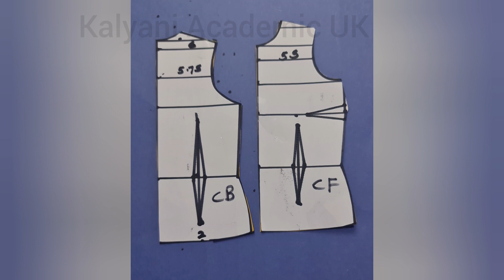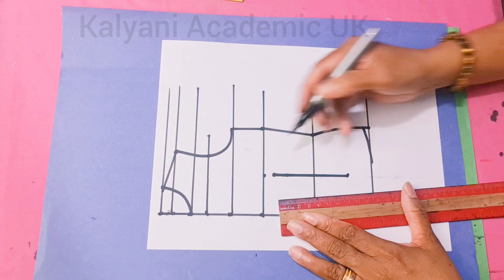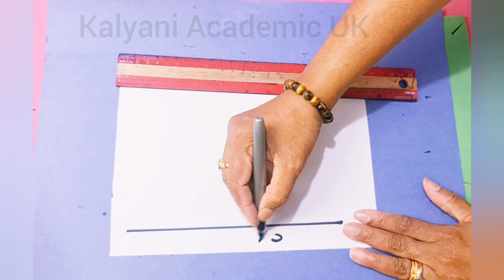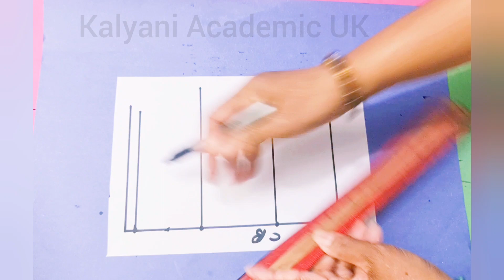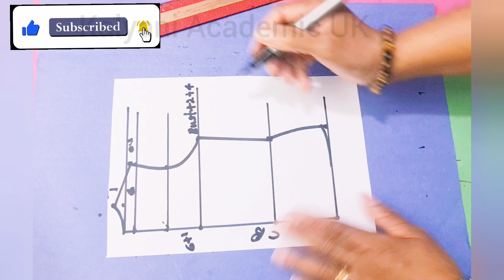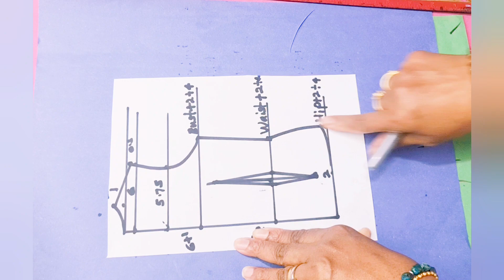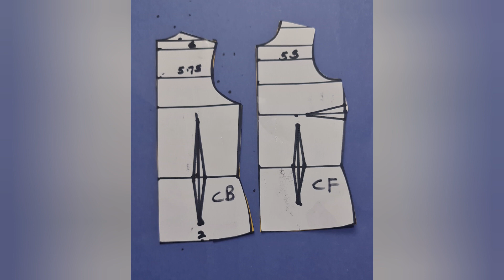මද බුරුලක් සහිත බ්ලවුස් සදහා පතොරක් හදමු / basic block for semi fitted blouse/basic bodies block